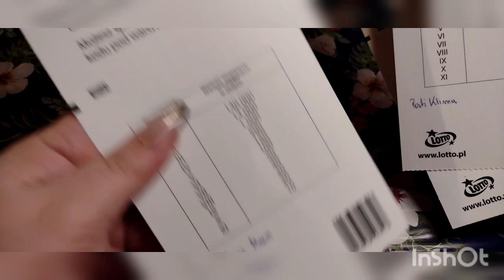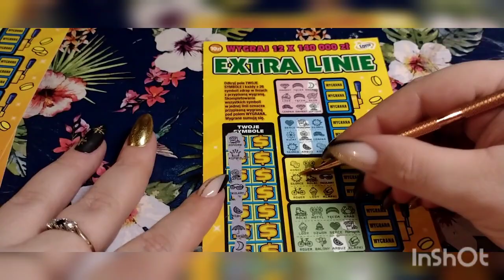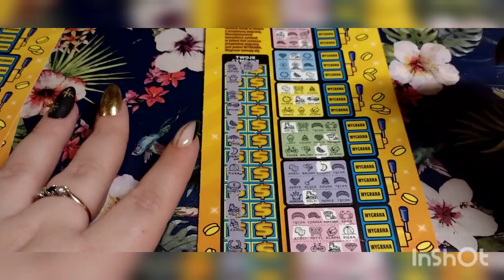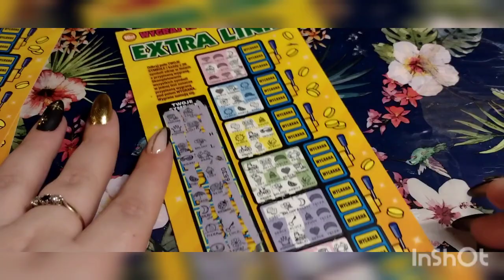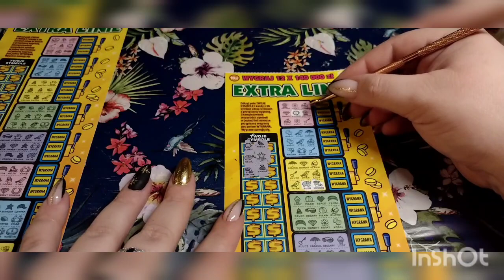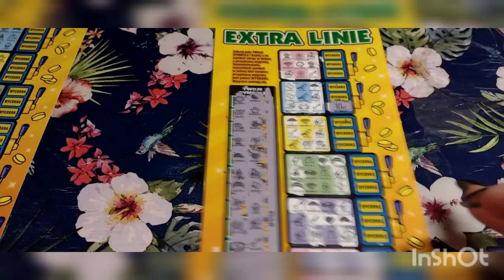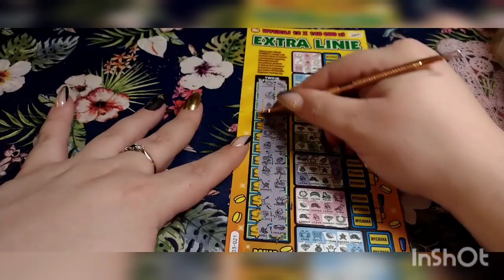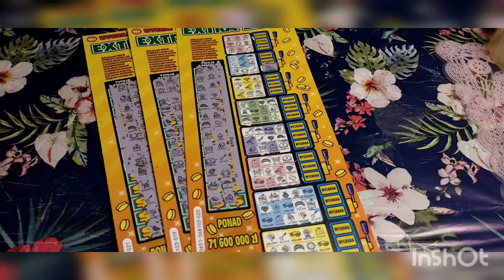#11 Ekstra Linie z Nr. 19 🍀 nr.20 🍀 nr.21 😍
Gosiek 77 ❤️
Pati Klima ❤️